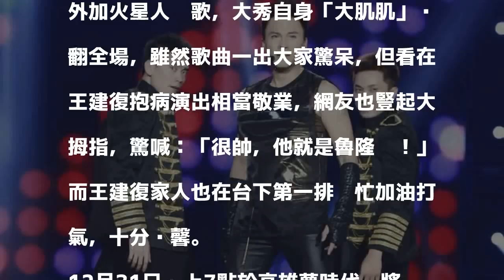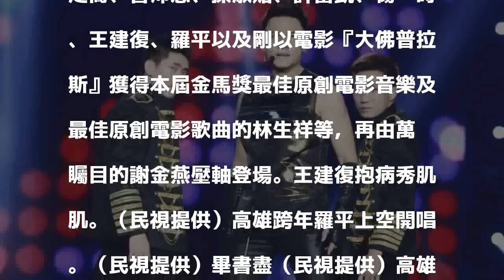王建復《拒絕再玩》驚呆網友 抱病上台先秀大肌肌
〔記者洪素津／台北報導〕2018愛．sharing高雄夢時代跨年派對進入倒數階段，搖滾天團八三夭熱力開場，畢書盡、鼓鼓、滅火器、郭書瑤等人接力演出，八三夭一出場連唱5首嗨歌，現場歡聲雷動，緊接著再由萬眾矚目的謝金燕壓軸登場，預計到凌晨1點鐘結束，連High六小時。

發表評論評論如下。